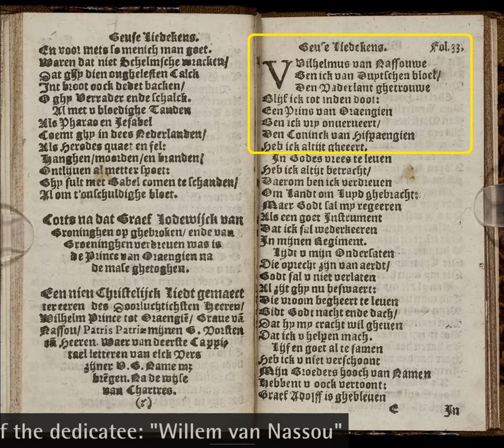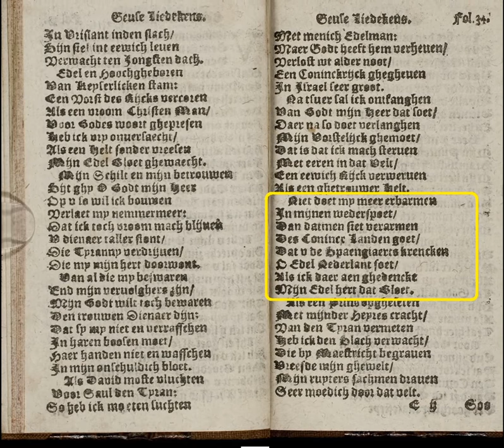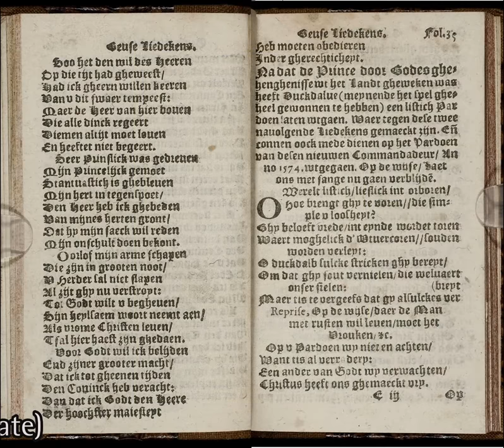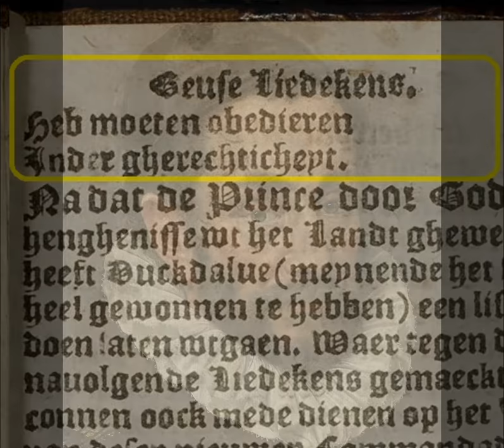A Song for Prince William : the Dutch national anthem performed as a 16th C. song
The original version of what we know as the Dutch national anthem is a christian (protestant) poem, dedicated to Prince William of Orange (count of Nassou), one of the more sophisticated battle songs from the beginning of the Dutch Revolt.
Tune: 1568 (French ballad about the Siege of Chartres)
Text: ca. 1570
The songbook in the video :  'Geuzenliedboek' of 1576, printed in Antwerp: ("geuzen", 'les gueux', beggars)
Tune used in this recording: 1607

Piet Stryckers (gamba)
Willem Ceuleers (singing, recorder )
Patrick Denecker (recorder)
Recording : Dick Wursten
Production: Procant vzw.
commanded by Stadtverwaltung Worms
(Luther-commemoration and exhibition 2021)

0:00 prelude
0:31 first stanza
1:03 stanza 6
1:30 stanza 10
2:00 1interludium
2:35 stanza 14
3:12 final stanza
3:46 colophon

English translation of the 5 stanzas sung in the video

[1]
William of Nassau, I am,
of Dutch/Deutsch blood
loyal to the fatherland
I will remain, until I die.
I, Prince of Orange,
though free and fearless.
have always honoured my lord
the King of Spain.

[6]
My shield and my Trust
art Thou,  o God my Lord.
On Thee, I want to build,
Don't ever leave me.
[Grant] that I may remain brave,
your servant for ever,
in order to dispel the tyranny,
that wounds my heart.

[10]
Nothing saddens me so,
in my adversity,
then seeing the decay of
the good lands of the King,
That you are molested by the Spaniards,
o noble Netherlands, so sweet
when I think of that,
my noble heart starts to bleed.

[14]
Farewell, my poor flock,
so deeply in despair
Your shepherd won't sleep,
although you are dispersed.
Draw near to God,
accept his beneficial word.
And live a good Christian's life;
soon, it will be over, here.

[15]
I want to confess before God,
and his great power
that I have never
despised the King.
It's only that the Lord God,
the Highest Majesty,
demands my obedience
to be just, and act accordingly.